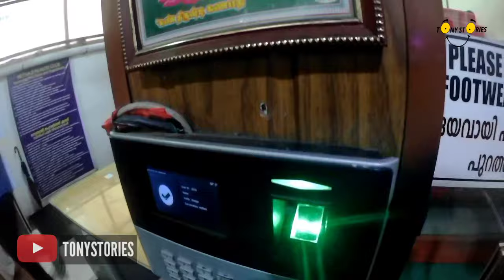AFTER GYM WENT TO THE BEST BIRIYANI RESTAURANT IN ERNAKULAM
Now the best  Biryani is available in karugapally(AMINAS RESTAURANT AND CAFE ).
I wasn't able to have it coz I was in diet but I covered all beautiful moments in the restaurant. You guys won't regret , if u visit it.

DIRECTIONS
Amina's Restaurant & Cafe
Desabhimani Rd, Palarivattom, Karukkapally, Elamakkara, Kochi, Kerala 682026
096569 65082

Checkout my travel stories

Paul's creamery kochiyil